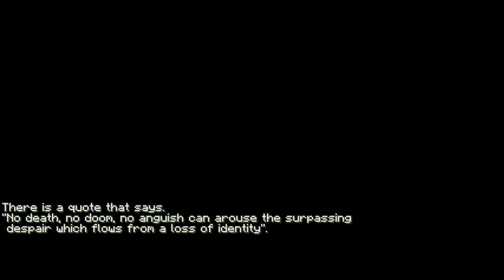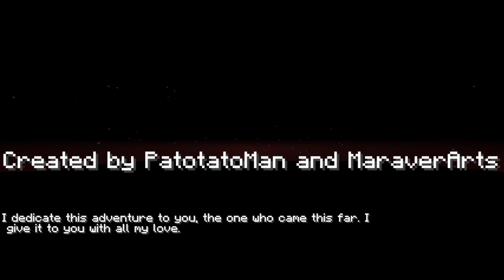KILLING BEBAL!!! | Minecraft Horror Map POISON Ep. 2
A Minecraft horror map created by PatotatoMan!

Video created with Adobe Premier Rush
Intro created with Videobolt | Template made by AlexG1985